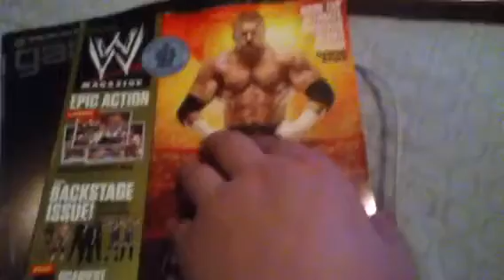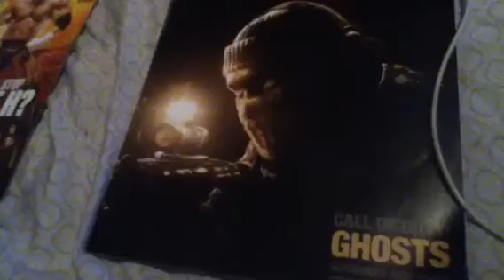Magazine Update : 10/8/13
2 new magazines to my collection.